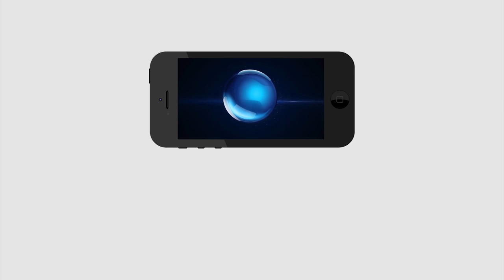Chandrababu achennayudu Secrets In Assembly | బాబు స్పీచ్‌లో త‌ప్పులు స‌రిదిద్దుతున్న అచ్చెన్న‌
చంద్ర‌బాబు స్పీచ్‌లో త‌ప్పులు స‌రిదిద్దుతున్న అచ్చెన్న‌